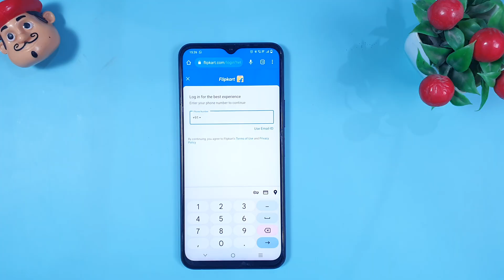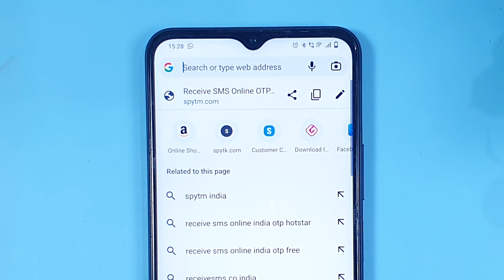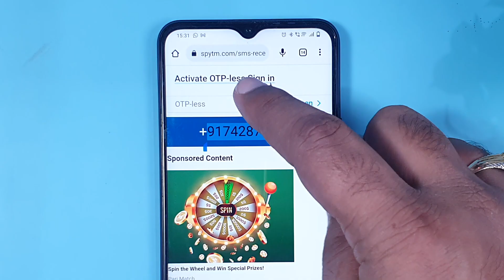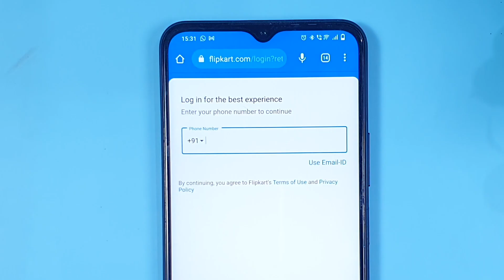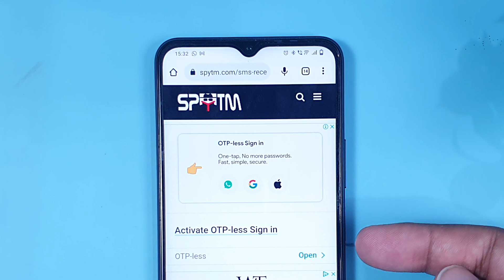Virtual Phone Number for OTP Verification | Free [2026]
Virtual Numbers are required for OTP Verification on many websites. Virtual phone numbers can be used to avoid self Phone number leak and hence protects privacy. Virtual Phone numbers can also be used for whatsapp otp verification, or other social media accounts.

Virtual Phone Numbers should not be used for any fraudulent activities. It’s a punishable act in court of law. To use Virtual phone numbers for otp please go through site called spytm.com

this website will help you in logging in to amazon, flipkart, hotstar and many more apps without providing your phone number. This virtual number is the number one choice for Privacy lover.

What are Virtual Phone Numbers:
A virtual phone number is a telephone number that is not directly tied to a physical phone line. Instead, it is routed through the internet and can be accessed from any device with an internet connection. Virtual phone numbers are also known as "VoIP" or "internet phone” numbers.

There are several advantages to using a virtual phone number, including:

1. Flexibility: You can receive calls and text messages on your virtual phone number from anywhere in the world, as long as you have an internet connection.

2. Cost-effective: Virtual phone numbers are often less expensive than traditional phone numbers, and many services offer free incoming calls and texts.

3. Privacy: You can use a virtual phone number to protect your privacy by keeping your personal phone number private.

4. Professionalism: A virtual phone number can give your business a more professional image, as it can be used to create a dedicated business line.

There are many providers of virtual phone numbers, such as Google Voice, Skype, and RingCentral. These services typically offer a range of features, such as call forwarding, voicemail, and caller ID. Some services also allow you to choose a specific area code for your virtual phone number, which can be useful if you want to create a local presence in a particular region.